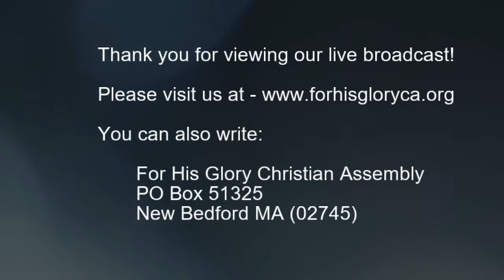2018 10 Sunday Service 10 7 2018 God Chooses those Who Seek Him Wholeheartedly Pastor Tom Ha